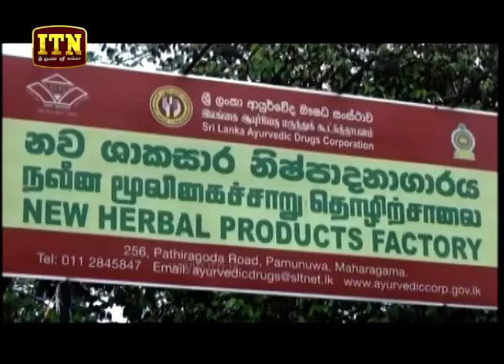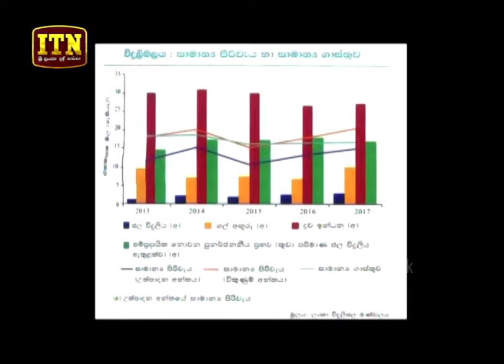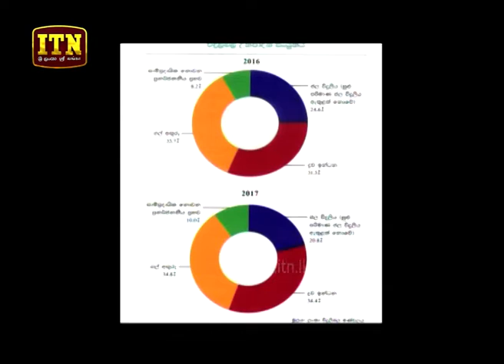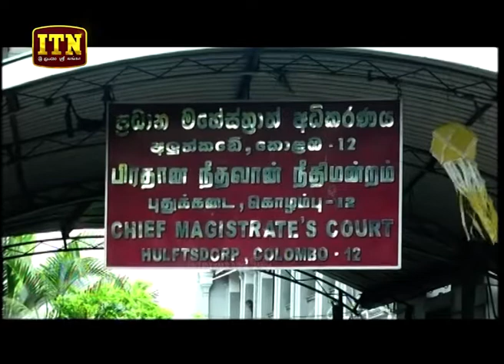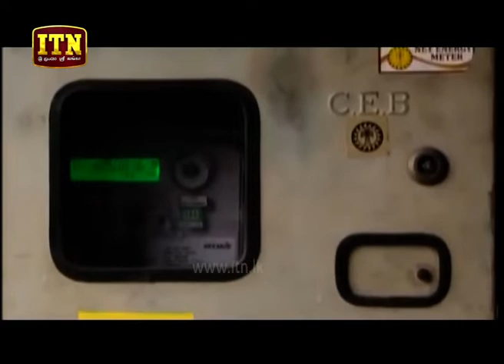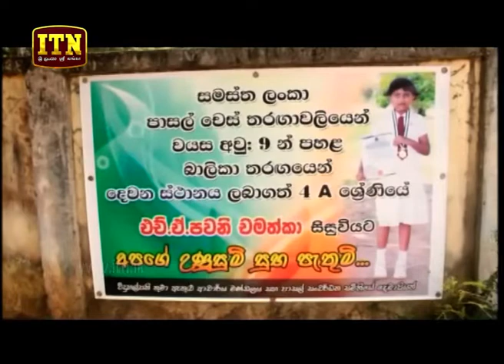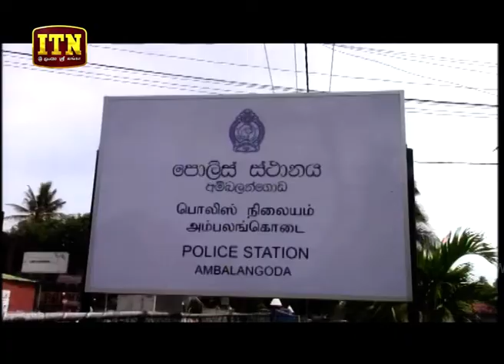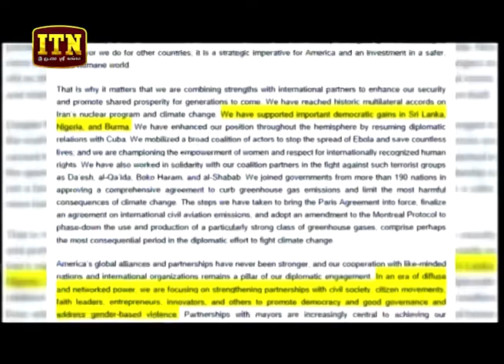ITN News 2018-07-12 | 10.00 PM